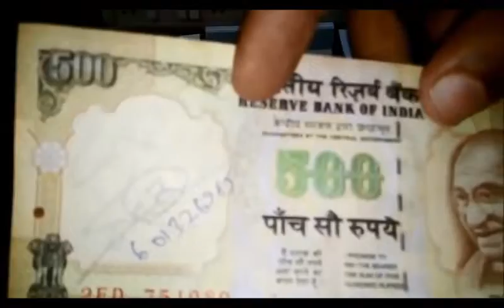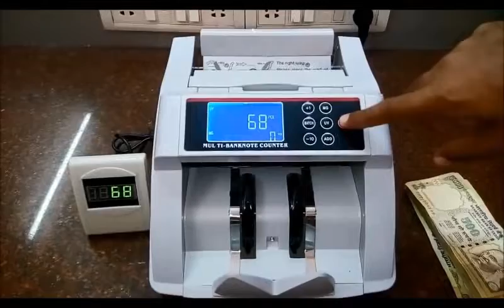CURRENCY COUNTING MACHINES AVAILABLE AT SAIRAM ELECTRONICS KHAMMAM